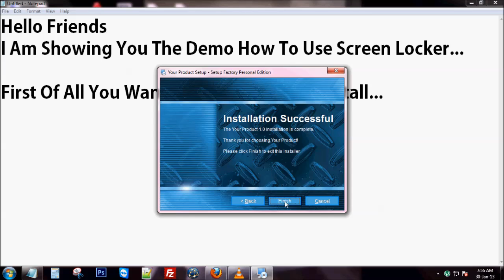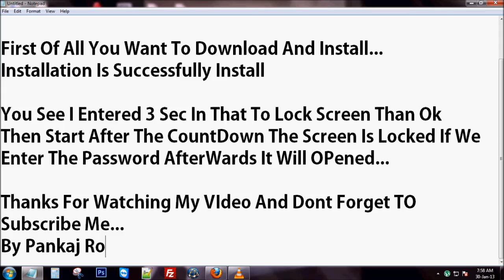How To Use The Screen Locker By Innocent Hacker